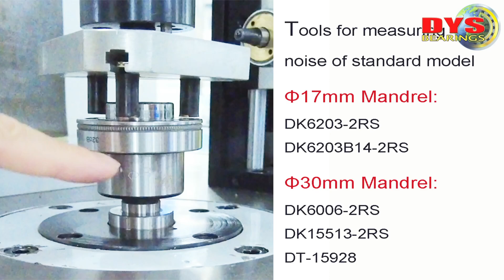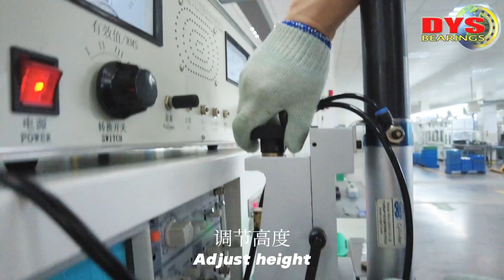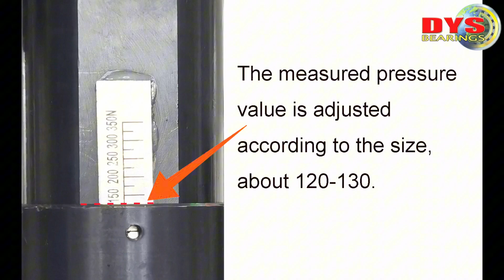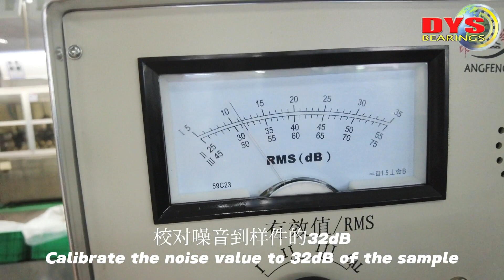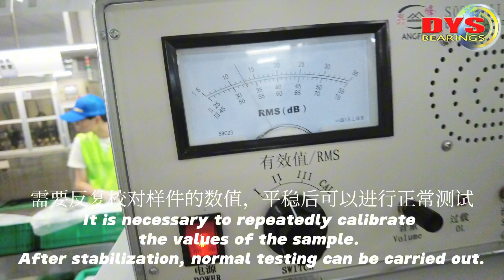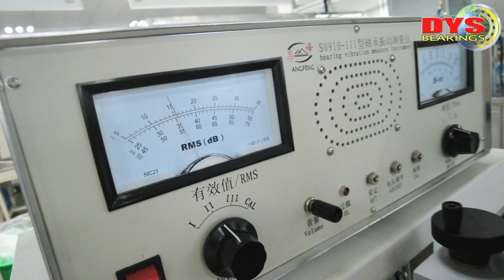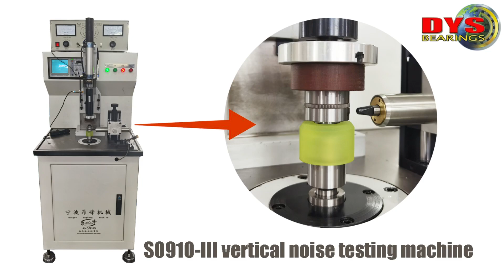S0910 III vertical noise testing machine tooling installation video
SO910-III vertical noise testing machine tooling installation video
A necessary measuring equipment for high-quality bearings, DYS provides customers with additional technical services, making users feel more at ease when using bearings.

Hello my friend，
Thank you for your attention to DYS BEARINGS.

DYS was established in 2001 and is a manufacturer of automotive bearings. The product range includes tensioner bearings, hub wheel bearings, clutch release bearings, generator bearings, etc.

for watching our production video.

For more products information, welcome visit our instagram ( dysbearings ) for our photos posted there